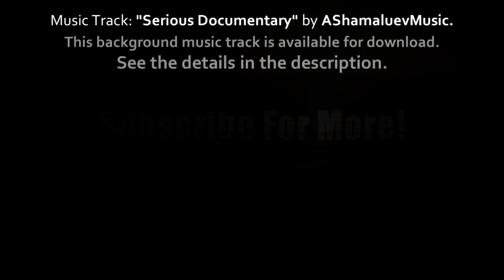Free copyright music and free copyright videos